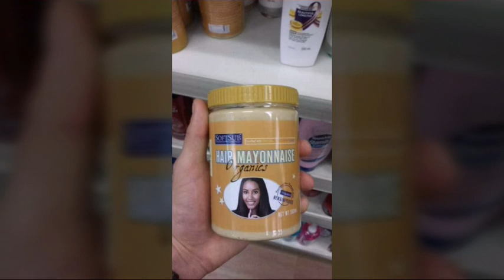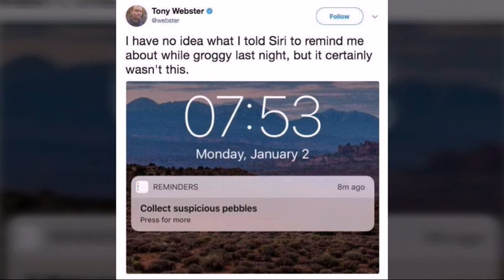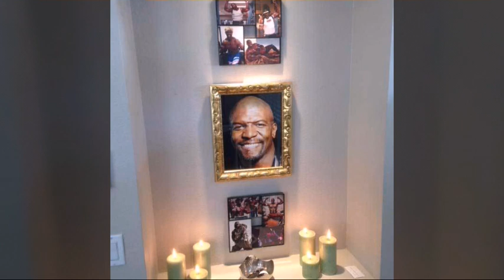Photos That Will Never Make Sense No Matter How Long You Look At Them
Ironing whereas strapped onto a automobile, employing a dog as a gun whereas suited up in your favorite Halo outfit, associate unpleasant nevertheless intensive assortment of bicycles, all of those square measure samples of these twenty five pictures that create no sense. simply once you thought the globe couldn't get any weirder we discover that so it will.or instance, these photos appear as if they’ve been altered or staged because…well, they’re too weird-looking to appear real.
however they're 100% real.The reasons why they give the impression of being therefore freaky? Well, every one is totally different, therefore check them out below?